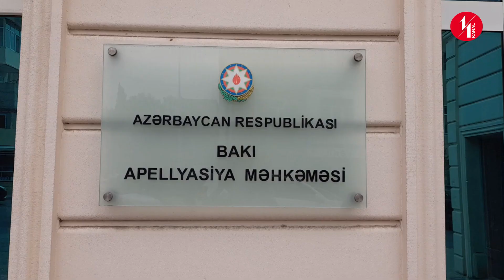"MÜHARİBƏ SİYASƏTİNİ DƏSTƏKLƏMƏDİYİM ÜÇÜN HƏBS OLUNMUŞAM." - NURLAN LİBRE